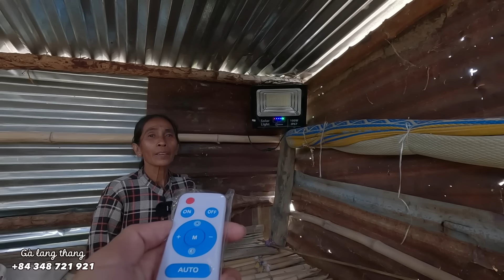BỮA ĂN một đồng, tận cùng của nổi khổ, CƠM trắng cá me, ở CĂN NHÀ rách nát TẢ TƠI - tập 992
☞ Trong video có gì sai sót mong cả nhà góp ý, chia sẻ để Gà Lang Thang học hỏi và hoàn thiện hơn ở những tập video tiếp theo.
 ☞ CHÚ Ý : Video mang tính chất chia sẻ yêu thương, giúp đỡ những hoàn cảnh khó khăn và bệnh tật.

Kết nối với Gà Lang Thang
☞ Số điện thoại : 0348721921 hoặc 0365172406

 © Bản Quyền Thuộc Về Gà Lang Thang
 © Copyright by Gà Lang Thang ☞ “Do not Reup”